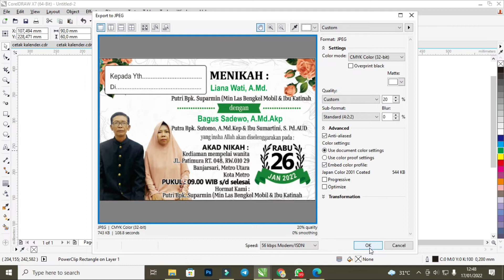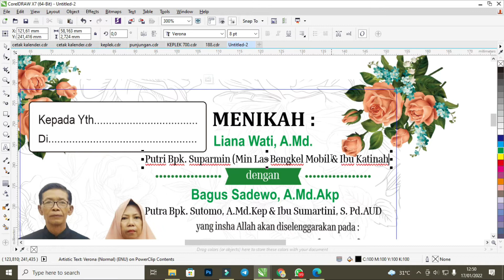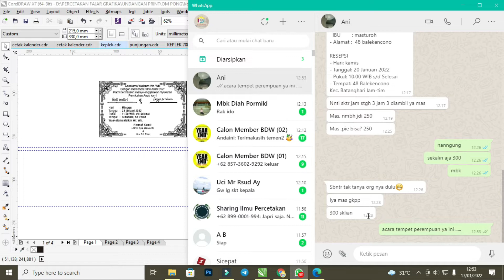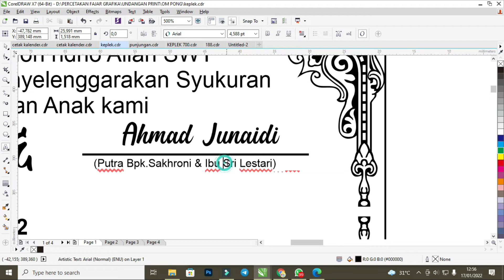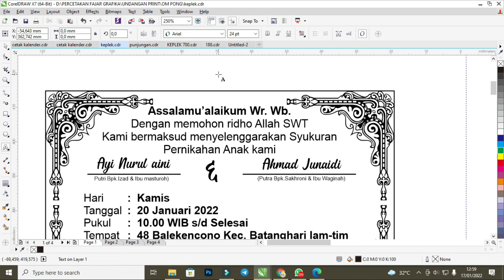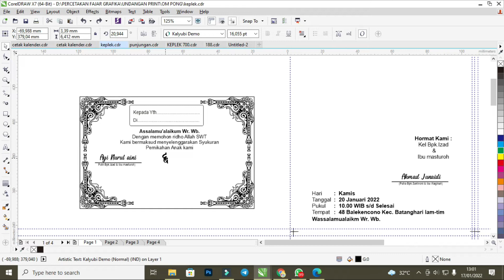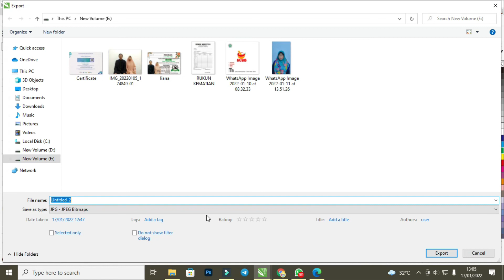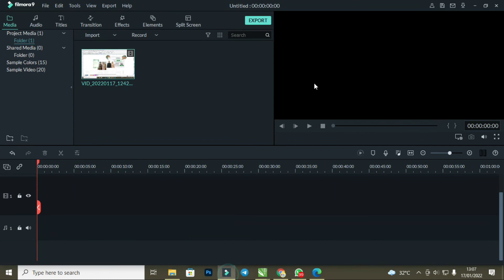DOWNLOAD KEPLEK UNDANGAN SIMPEL UNTUK PEMULA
pada kesempatan kali ini kita akan berbagi file keplek undangan, silahkan yang mau download bisa download di bawah ini gratis

terimakasih